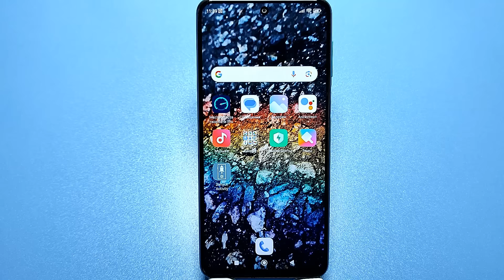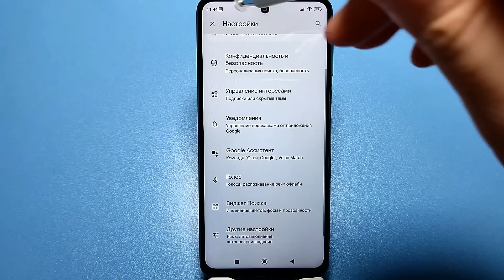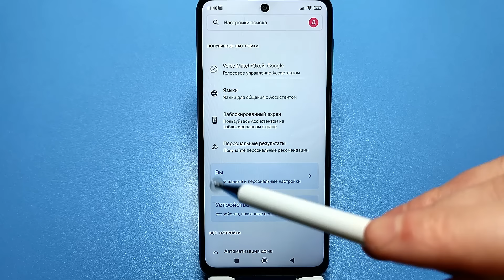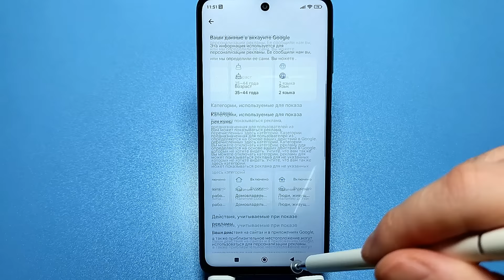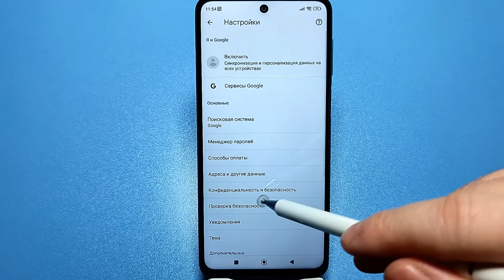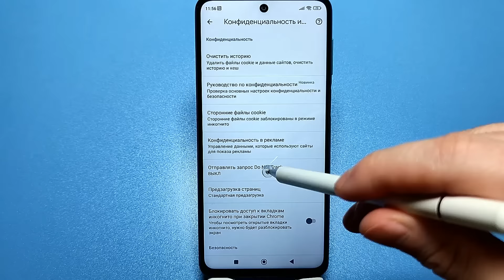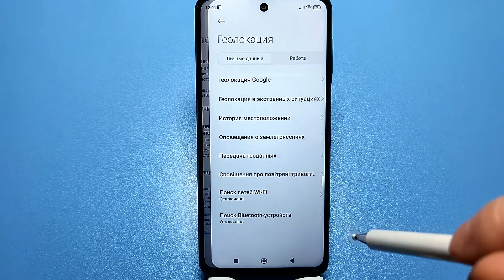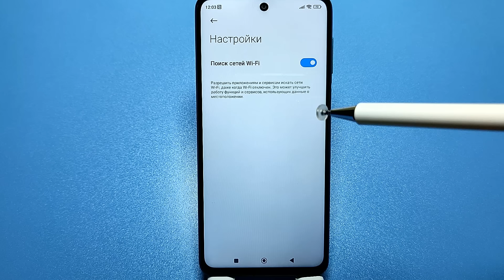СРОЧНО ОТКЛЮЧИ ЭТУ ЗАРАЗУ НА ТЕЛЕФОНЕ И ОФИГЕЕШЬ! УДАЛЯЕМ ВРЕДНЫЕ НАСТРОЙКИ ОТ РАЗРАБОТЧИКОВ АНДРОИД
⏩Сменил Регион MIUI На ИНДИЯ и ОФИГЕЛ! 😱